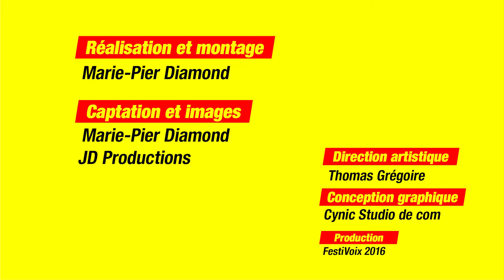FestiVoix 2016 Bilan vidéo